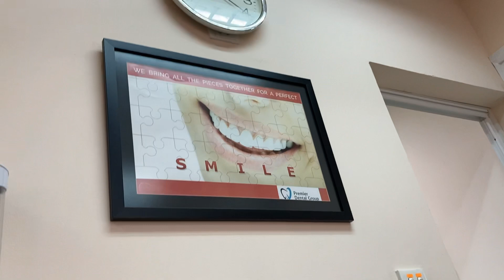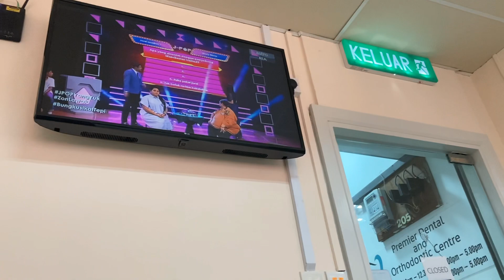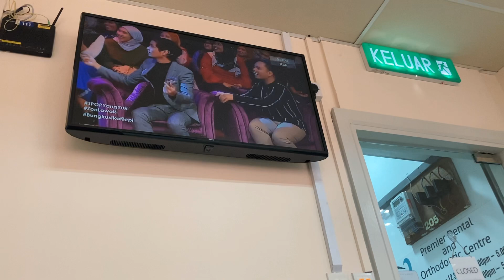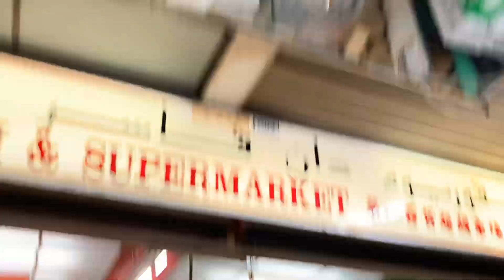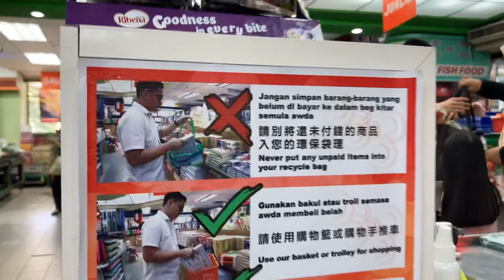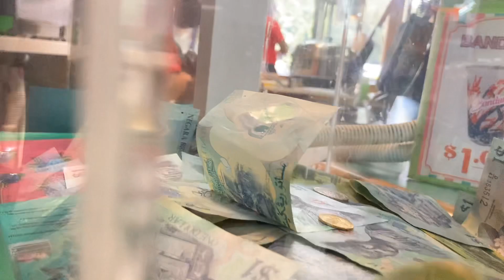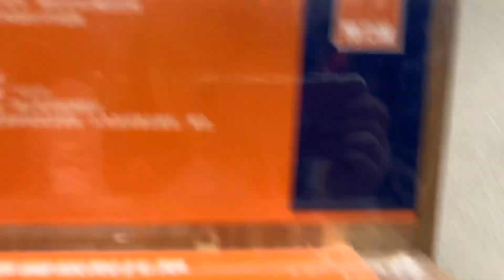LOOKING A DENTAL CLINIC Part 2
Finally we find a dental clinic for my (Ella) teeth.